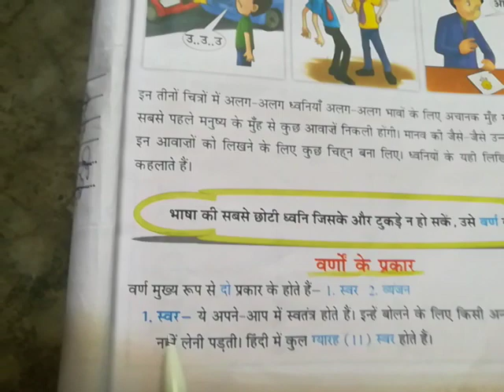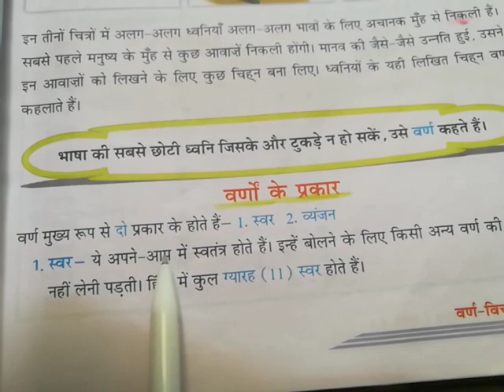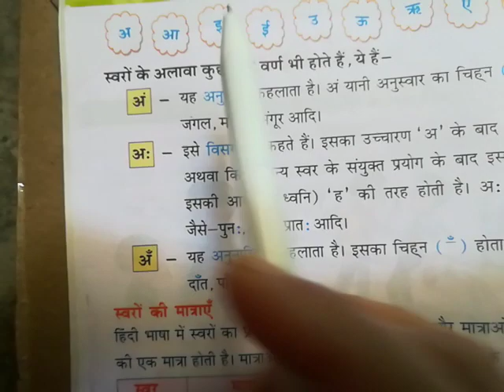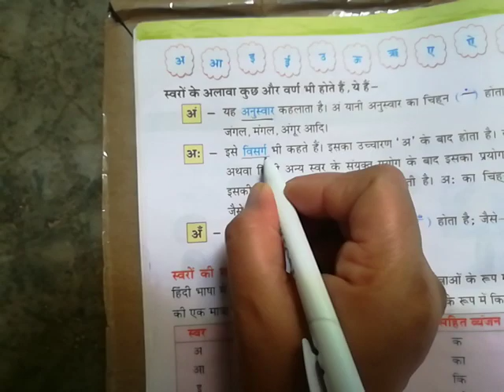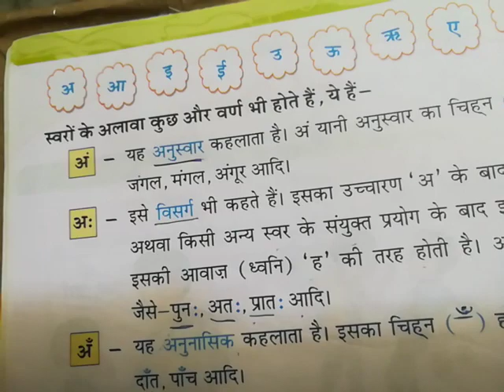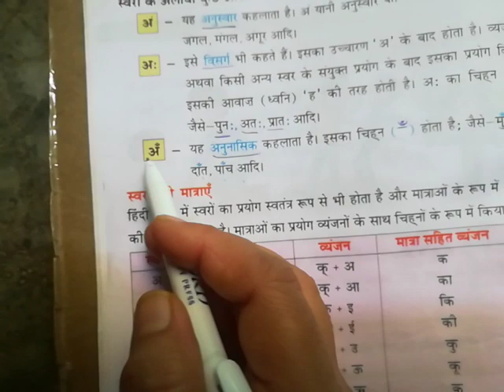Class-4(हिन्दी - 1)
Lesson-2